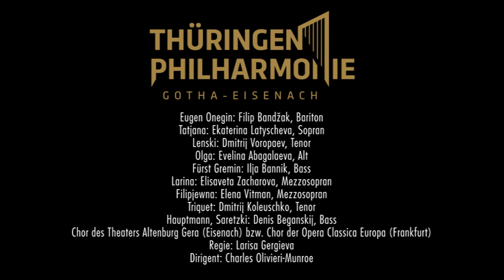"Eugen Onegin" - Nr. 3 Szene und Arie der Olga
"Eugen Onegin" - Oper von Pjotr Iljitsch Tschaikowsky
Konzertante Aufführung in Zusammenarbeit mit dem Mariinsky-Theater St. Petersburg, aufgeführt im Landestheater Eisenach und in der Alten Oper in Frankfurt am Main, März 2020.

Zum Inhalt:
Nr. 3 Szene und Arie der Olga
Während sich Tatjana durch das Lied zu sehnsuchtsvoller Schwärmerei animiert fühlt, sieht sich ihre Schwester Olga, die sich am liebsten gleich in den Tanz einreihen möchte, in ihrer heiteren, sorgenfreien Lebensart bestätigt.

Besetzung:
Eugen Onegin: Filip Bandžak, Bariton
Tatjana: Ekaterina Latyscheva, Sopran
Lenski: Dmitrij Voropaev, Tenor
Olga: Evelina Abagalaeva, Alt
Fürst Gremin: Ilja Bannik, Bass
Larina: Elisaveta Zacharova, Mezzosopran
Filipjewna: Elena Vitman, Mezzosopran
Triquet: Dmitrij Koleuschko, Tenor
Hauptmann, Saretzki: Denis Beganskij, Bass

Chor des Theaters Altenburg Gera (Eisenach) bzw. Chor der Opera Classica Europa (Frankfurt)
Regie: Larisa Gergieva
Dirigent: Charles Olivieri-Munroe

Es spielt die Thüringen Philharmonie Gotha-Eisenach